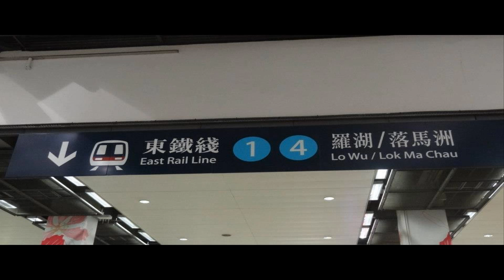大學站有人墮軌之廣播(一)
錄音日期:16/03/2013  本月台廣播加入日期:17/03/2013